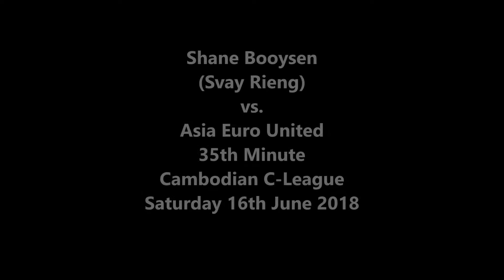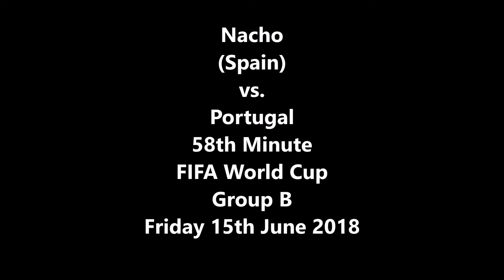5 GREAT GOALS! - 19/6/2018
Here are 5 Great Goals from the past week! Featuring Brazil, Svay Rieng, Russia, Sao Paulo & Spain.

Music is "They Were Already Dead When We Got Here" by These Septic Stars.